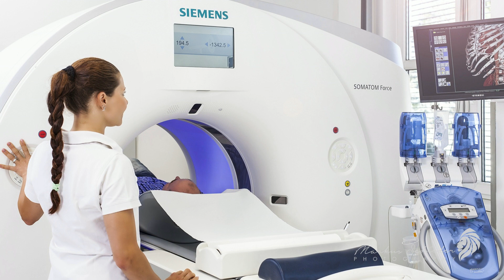Photo Referenzen 2022 Markus Schieder Photography